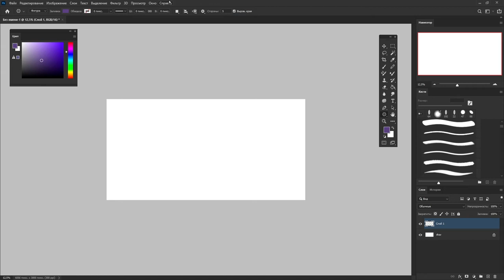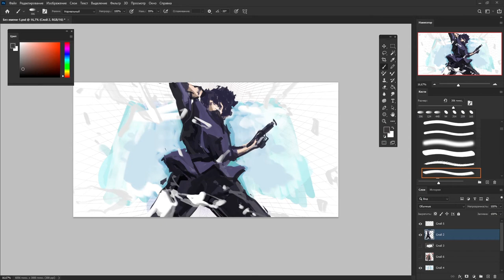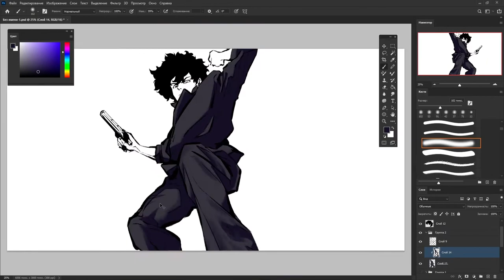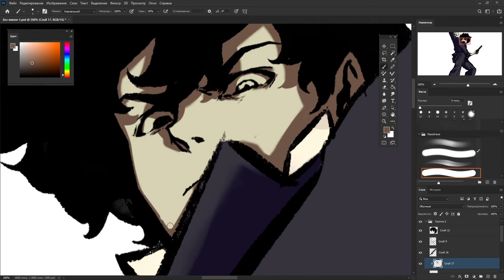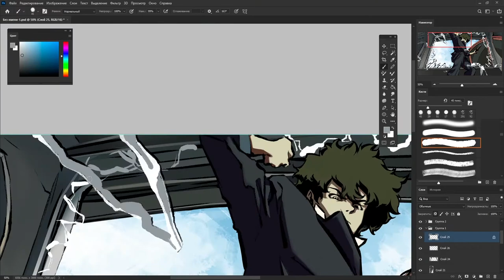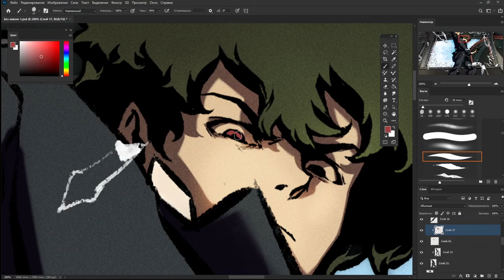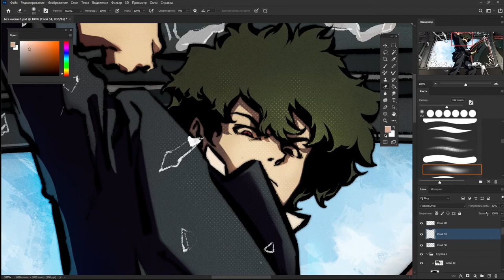【Illustration Making】Spike Spiegel【Cowboy Bebop】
Hi, this time I drew fanart Spike, who stole my heart ( 〃▽〃) ❤